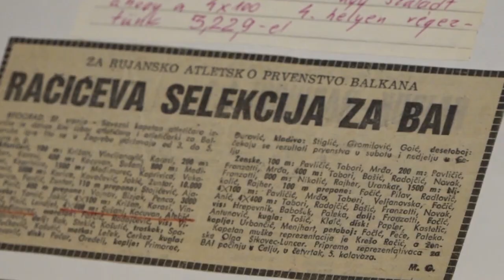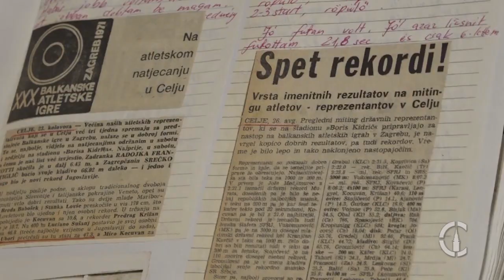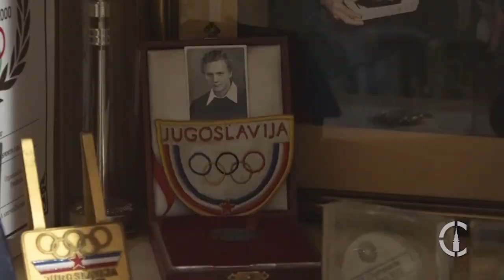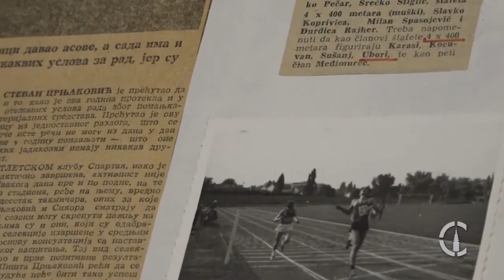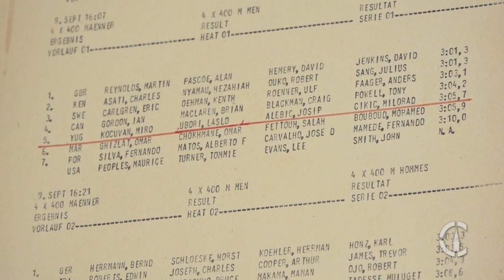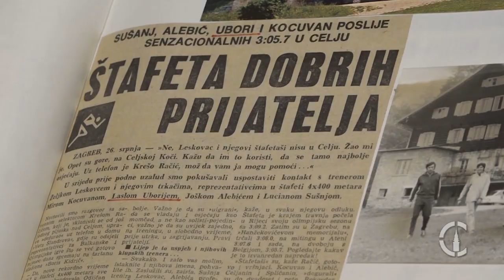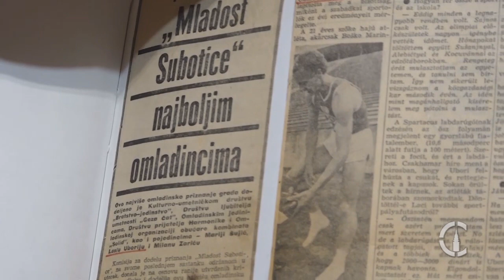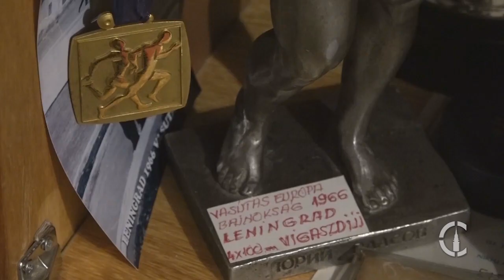Subotica grad sporta 25.05.2020.